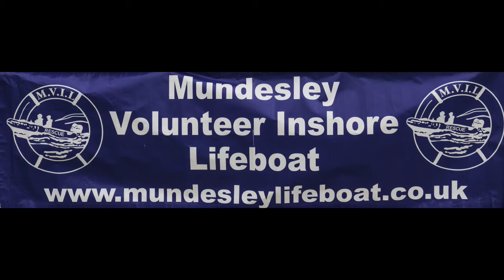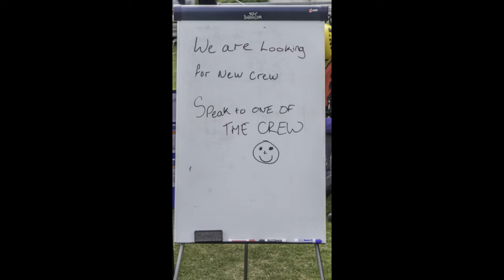Mundesley Volunteer Lifeboat Day, August 2016